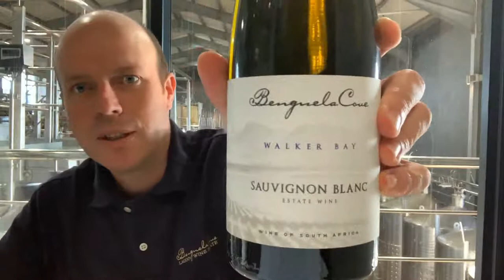Sulphates Explained by Benguela Cove Winemaker Johann Fourie